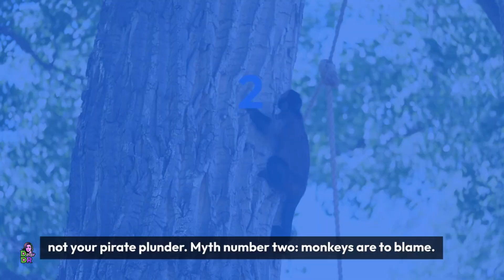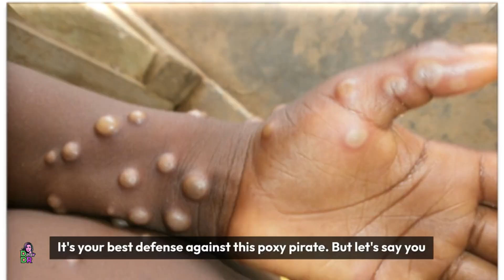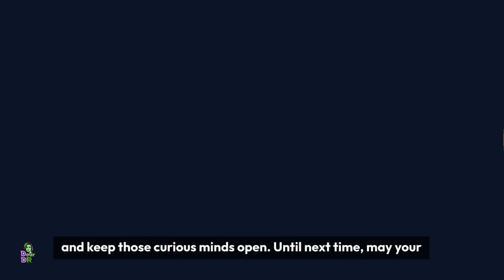Monkeypox: From Viral Tale to Myth-Busting Sail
Ahoy, mateys! ⛵️ Monkeypox myths got you walking the plank of panic? Fear not, landlubbers! Dr. D. Curious is back to hoist the sails on a myth-busting voyage with "Monkeypox: From Viral Tale to Myth-Busting Sail"! ☠️

Remember that summer squall of headlines and social media storms? We're charting a course beyond the hype, dispelling kraken-sized myths and navigating the murky waters of misinformation. ❌

Think airborne plague?  Think casual chat = pox party? ‍♀️ We'll fire our cannons at these scurvy scoundrels and reveal the treasure trove of truth!

From vaccine doubloons to early diagnosis maps, we've got the booty you need to conquer this pox-y pirate! ️ And because knowledge is our compass, stay till the end for bonus tips and a hearty dose of scientific swagger!

So raise your Jolly Roger of curiosity, batten down the hatches, and prepare to set sail on an adventure of medical myth-busting! Click that play button and let's chart a course towards calmer seas!

Together, we can send these myths to Davy Jones' locker!